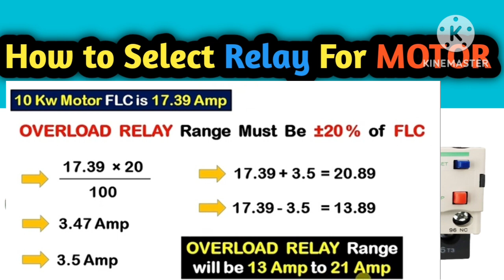Choosing the Right Overload Relay for Your Motor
Overload Relay Selection for Motor@technicalgyanji

Overload relay selection for motor#overload relay reset#Relay